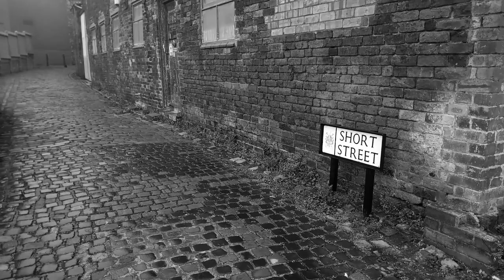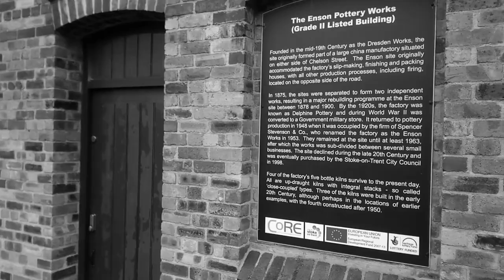Short Street, Longton, Stoke on Trent.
An original cobbled street which has pottery workers terraced houses, Grade II listed. These houses were used in the BBC television adaptation of Arnold Bennett's book 'Clayhanger'. The bottle ovens are the Enson Works.